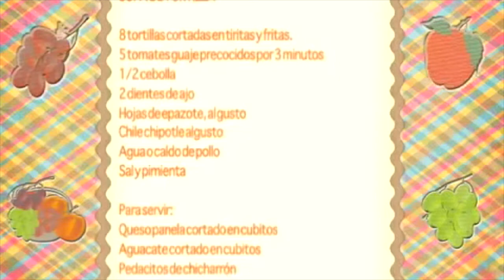sopa de tortilla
Les dejo mi propuesta para preparar la clásica sopa de tortilla, espero que les guste y la preparen.